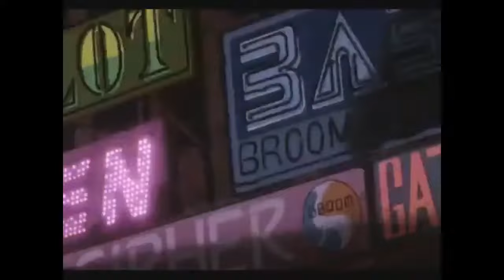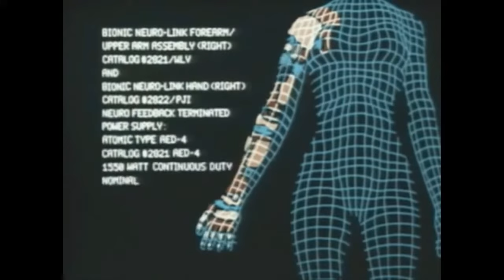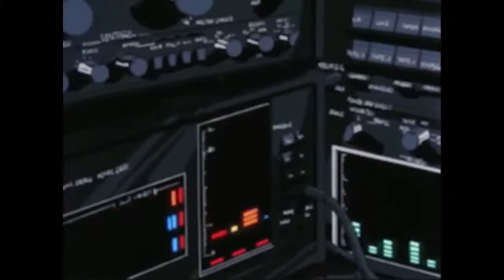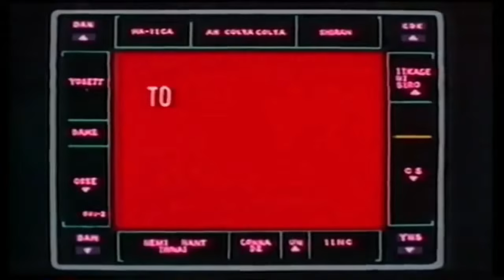Unknown Songs (Lost Media) - Compilation.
- List of Possible Names:
1- "Fond My Mind".
2- "Quiero Encontrar".
3- "So Totally Insane".
4- "Again".
5- "My Pretty Doll".
6- "Like the Wind" (The Most Mysterious Song on the Internet).
7- "Imagination Lives".
8- "The Fallen King".
9- "Johnny: The Grass Is Green".
10- "One Love".
11- "Stay By My Side".
12- "Nobody's Angel".
13- "Powerfull".
14- "Under the Stars" (Canción de Alicia).
15- "Til Morning Turns to Day".
16- "Leylo Lo La".
17- "The Days of Wine and Roses".
18- "And Still They Come".
19- "Let’s Get Up".
20- "Forgive and Forget".
21- "The Fishes / Take Me Home".
22- "Light The Lanterns".
23- "Wait Forever".
24- "CIA".
25- "Your Eyes / Come Back".
26- "Lostwave August 2019".
27- "Guantanamera / I’m On The Rhythm".
28- “Long After the Night Has Gone”.
29- “Take No Prisoners”.
30- “Said Goodbye and Walked Away”.
31- “All My Life”.
32- “Take Me and My Sorrow”.
33- “Treadmill of Time”.
34- “Emotion”.
35- “Strength to Hold My Head Up”.
36- “Trip To Rio”.
37- “Barni Style Workout”.
38- “Eastern Wind”.
39- “Baby It's Not Too Late”.
40- “The Nudes / Mystery”.
41- “Edge of a Dream”.
42- “Hiding in the Shadow”.
43- “Forever and Ever It's You”.
44- “Got My Heart”.
45- “I'm in Love with Rock & Roll”.
46- “You Were Never Meant to Go”.
47- “Kenya Dance”.
48- “Just Don't Let It Go”.
49- “Fly Away”.
50- “AngelHood July 2012”
51- “Friends”.
52- “Simple Guy”.
53- “Woo Hoo (She Came On)”.
54- "Poor Christmas".
55- “But the Blues”.
56- “Talk to Me”.
57- “Ride This Wave Forever”.
58- “Fall To The Ground”.
59- “Curly Toes”.
60- "The Love of Life".